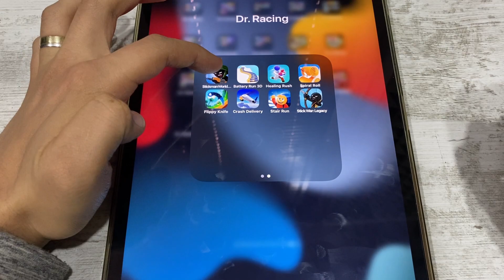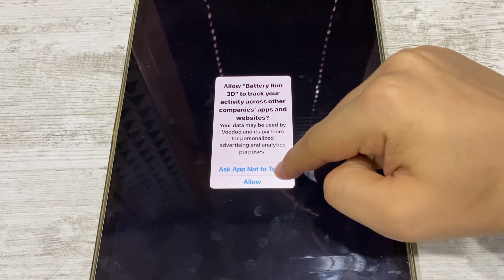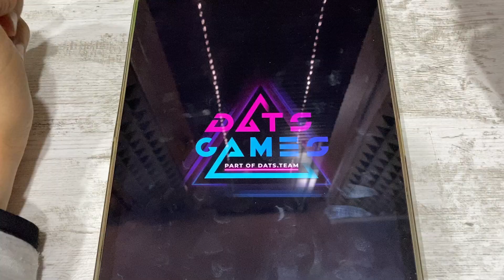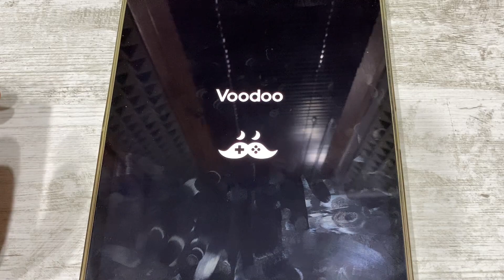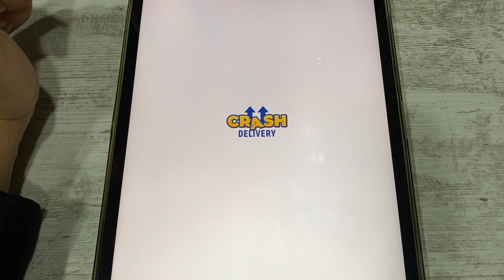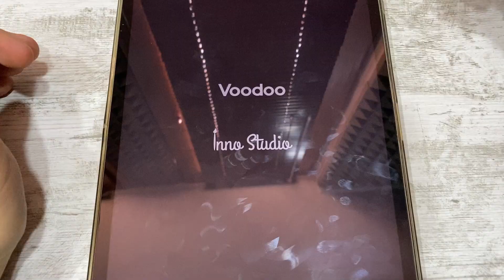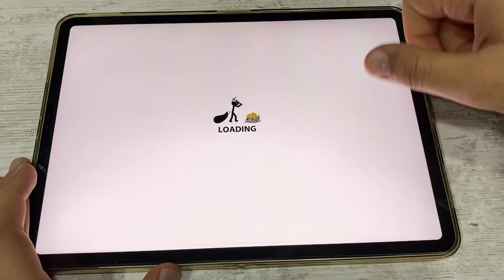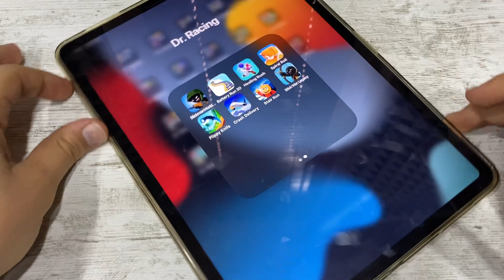Stickman World War, Battery Run, Healing Rush, Spiral Roll, Flippy Knife, Crash Delivery, Stair Run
Stickman World War, Battery Run 3D, Healing Rush, Spiral Roll, Flippy Knife, Crash Delivery, Stair Run, Stick War Legacy - iPad Gameplay video

Comment What To Play Next 🤔